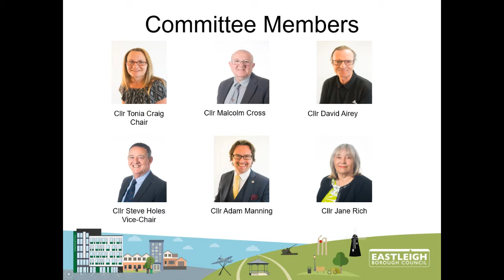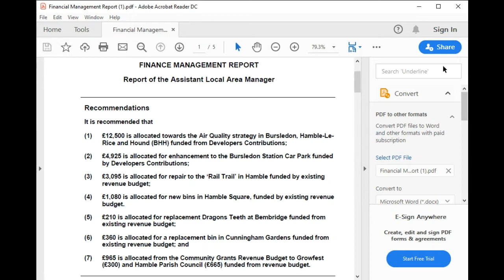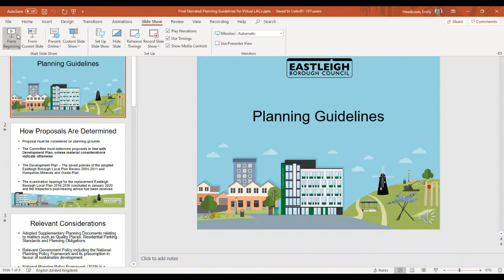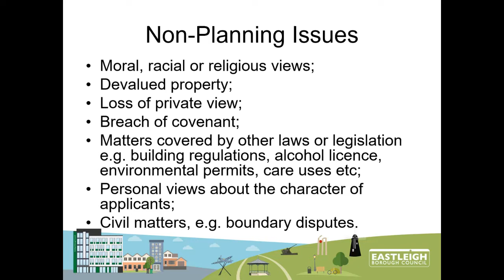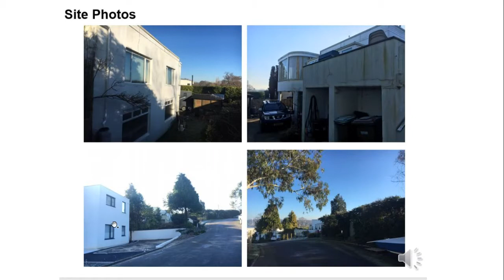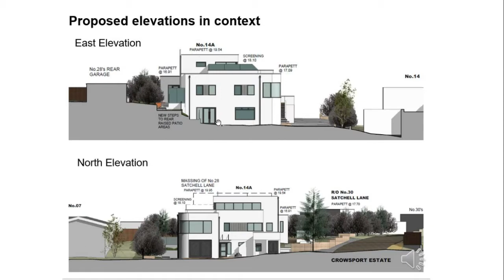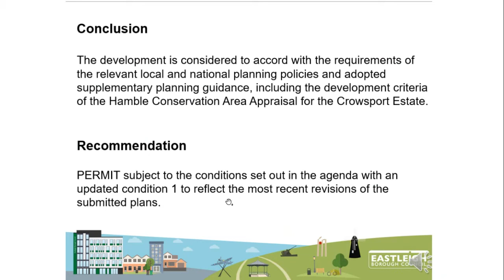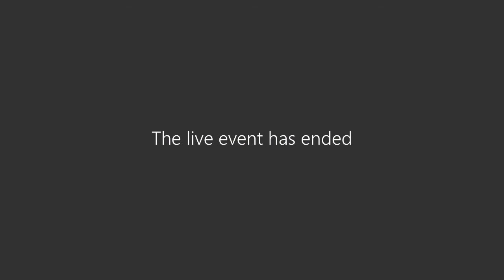Bursledon, Hamble-le-Rice & Hound Local Area Committee held on 11 June 2020